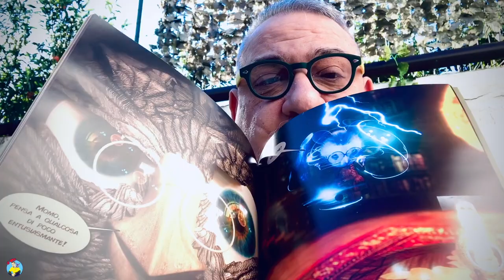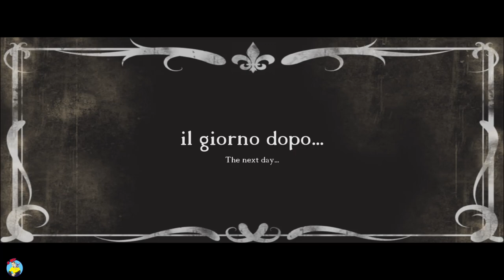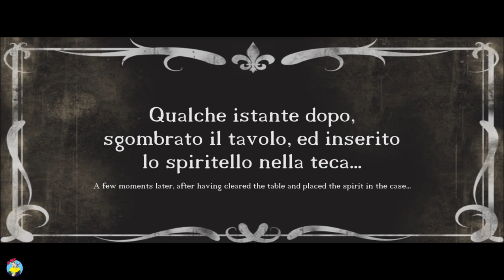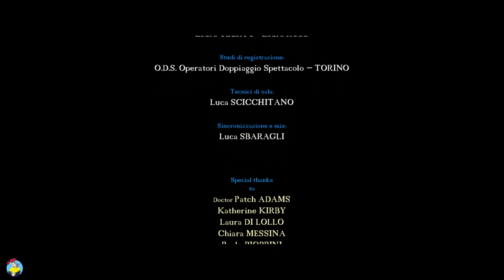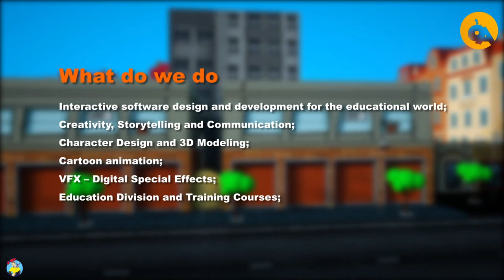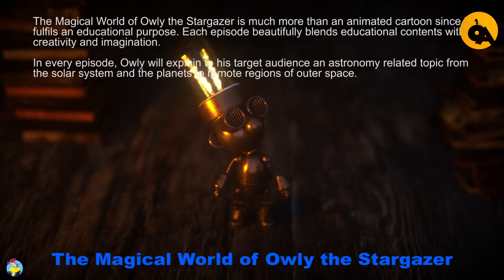Corto Animato - Alfredo benjamin e il filtro antimagia | Officina Animata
Link sito Il Salotto di Sheldon